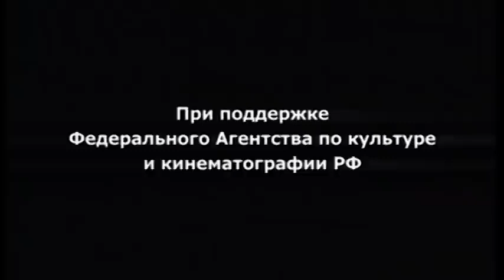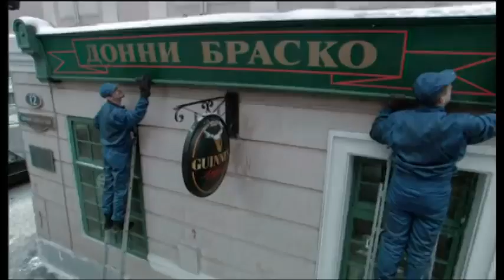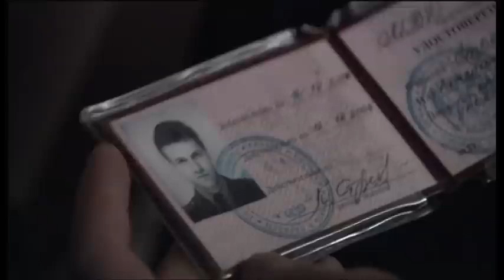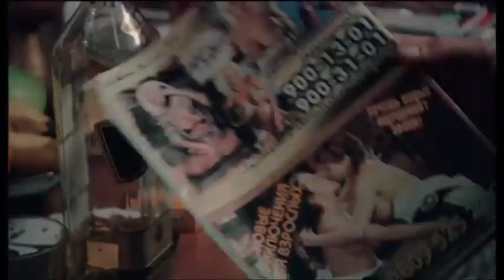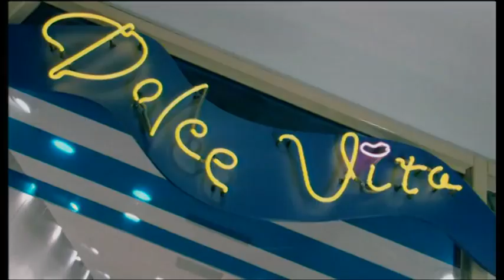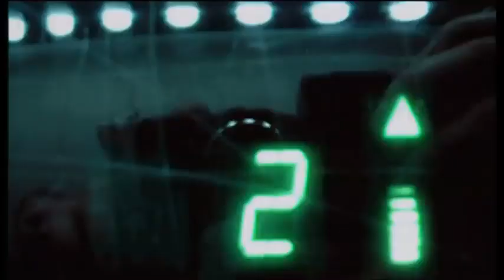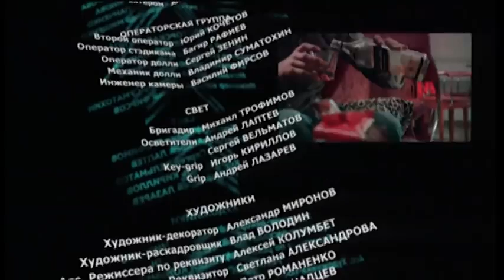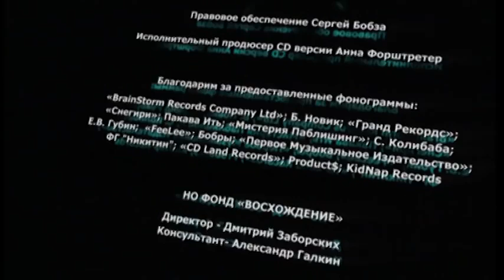Мечтать не вредно. Молодежный Фильм. Комедийная Мелодрама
Парень по имени Шнэк – мечтатель. Он постоянно удивляется и завидует красивым девчонкам: «Как же им легко живется и все удается благодаря обворожительной улыбке и длинным ногам. Вот бы…» Но так ли просто прикрывать красивые ножки мини-юбкой и не оказаться в постели закадычных друзей и вообще, безопасно ли мечтать, когда рядом волшебник ищет очередную жертву, чтобы исполнить ее заветное желание.

Песня группы "Грин Грей" стала лейтмотивом этого фильма.